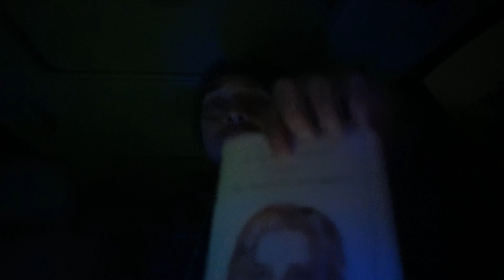Campfire 2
THANK YOU FOR ENJOYING THE SHOW THE UNIVERSE LOVES!
If you want to share the video with a friend or leave a super cool comment for everyone below, make sure you dont forget to do so! Have the best day, au revoir!

DISCOUNTS and REFERRALS!

MY SHOP !
When you get your orders in tag me so i can show love! (socials in description!)
Cruz to MarZ shop

I LOVE YOU ALL! THANK YOU FOR SO MUCH SUPPORT!
Lets Cruz to MarZ! - Timo Cruz Martinez